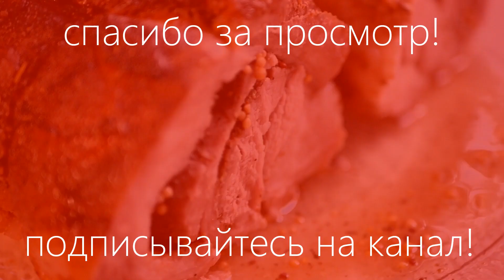МЯСНОЙ РУЛЕТ 🥩 ОСНОВНОЕ Блюдо на НОВОГОДНИЙ СТОЛ 2021🎄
Мясной рулет - один из лучших вариантов основного блюда на новогодний стол 2021. Такой рулет можно приготовить из свинины или говядины, его не нужно оставлять мариноваться на какое-то время, мясо отлично пропитывается специями во время выпекания. Из части мяса лучше всего взять ровный кусок пашины, который легко и просто свернется в рулет, но мне в день приготовления не сильно повезло и на рынке я обнаружила не совсем ровные куски подчеревка и больше ничего. Ну как видите, даже из не совсем ровных кусков можно сформировать красивый рулет. Такой рулет можно подавать как в горячем виде, так и в холодном в качестве закуски. Для этого, не снимая обмотку, замотайте рулет в фольгу и поставьте в холодильник на несколько часов, после чего вы легко порежете рулет тонкими кусочками. Такой рулет всегда занимает почетное место на нашем праздничном столе. Приятного аппетита!

Ингредиенты:
Свиная пашина или подчеревок - 1,5 кг
специи для мяса - 2 ч.л.